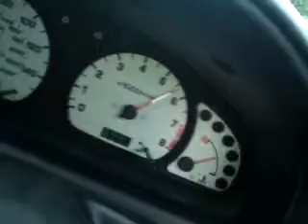Almera GA16 pickup speed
1-3rd gear rev rising